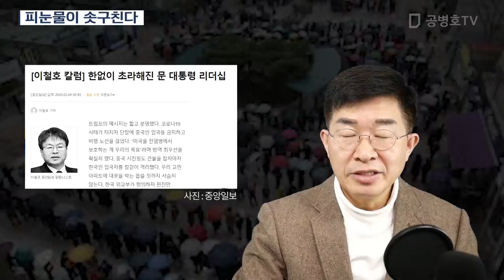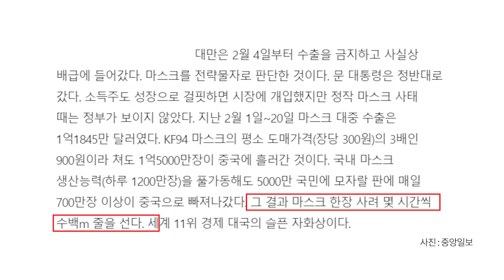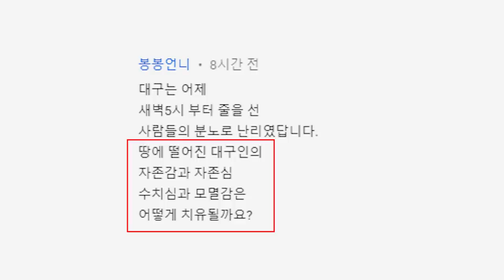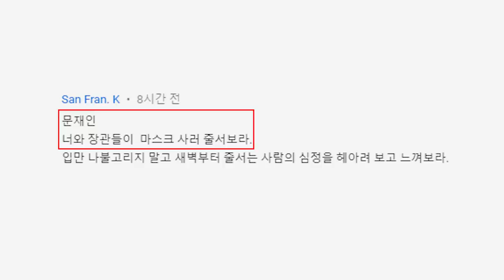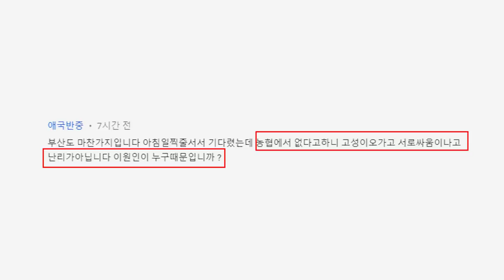피눈물이 솟구친다 [공병호TV]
피눈물이 솟구친다